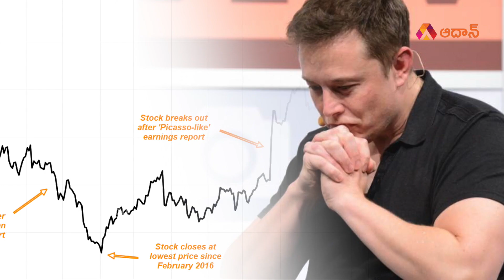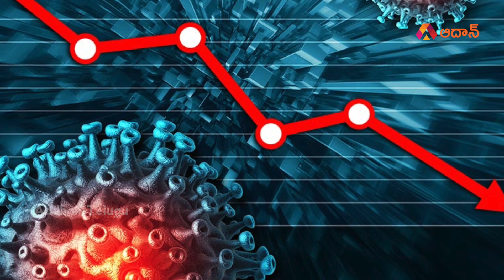ఒక్కరోజులో 8బిలియన్ డాలర్ల సంపాదించిన ఎలాన్ మస్క్ | Elon Musk Become World's Fourth-Richest Person